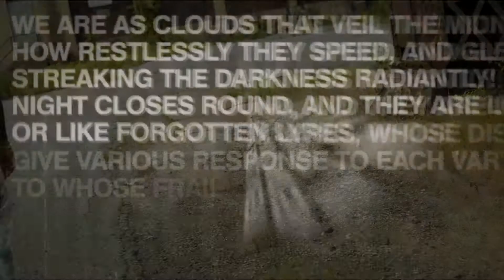Ant Gee x Cold Feet (Official Music video) Prod.Buddy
Produced by Buddy (Kashlyfe)